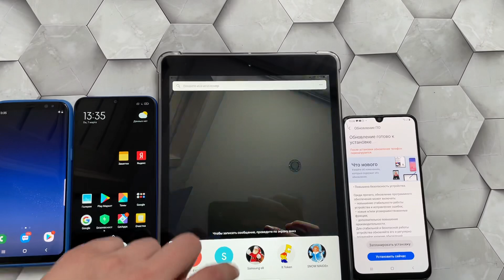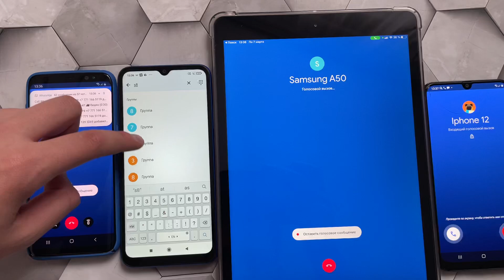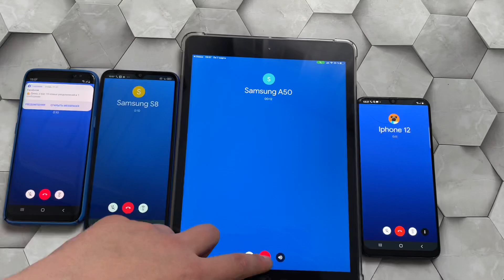Incoming Call Google Duo Ipad 8 2020 vs Samsung Galaxy S10 A50 A31